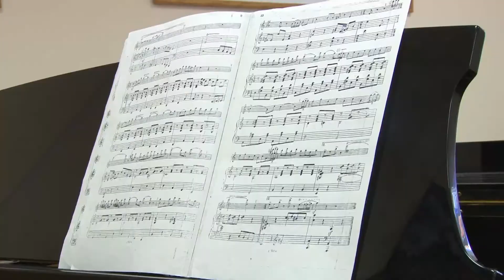Неделя музыки флейтистка